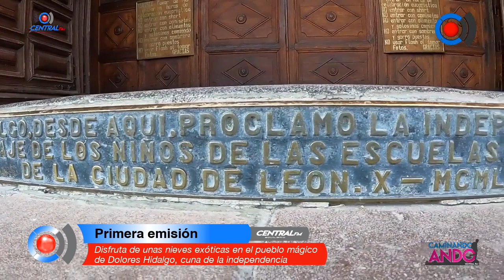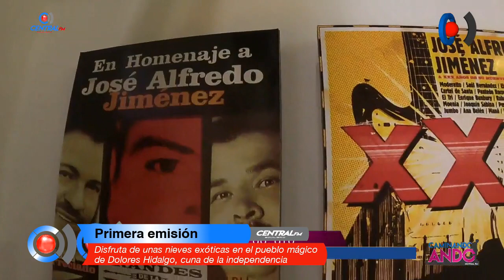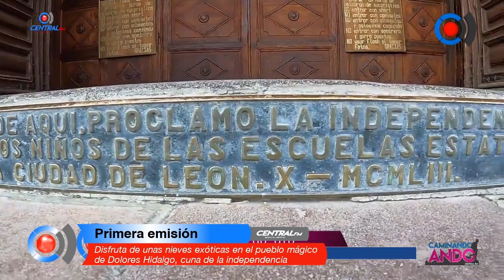Disfruta de unas nieves exóticas en el pueblo mágico de Dolores Hidalgo, cuna de la independencia